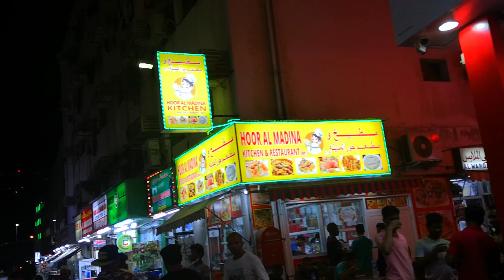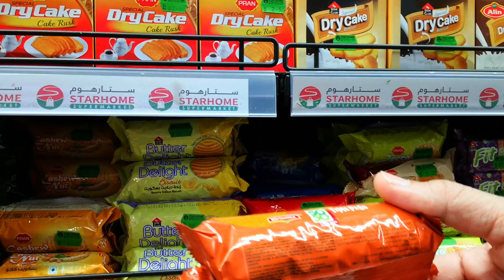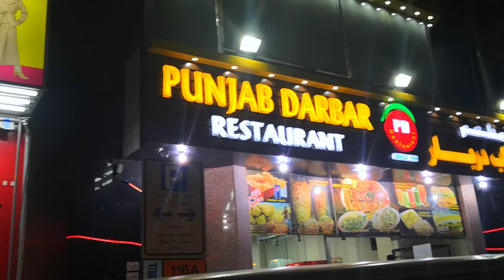Dubai me sab Deira kyon jate hen? Deira Shoppingcenter Vlogs - Desi Engineer`s lifestyle in Europe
In this Dubai Deira Vlog, I'm documenting my Desi Engineer's journey to live and work in Europe. I'll be documenting my experiences in Frankfurt, Munich, Amsterdam and Paris, and talking about the culture, food, and lifestyle in each city.
In this Dubai Deira Vlog, I'm exploring the city and the lifestyle of a Desi Engineer in Europe. From restaurant reviews to what to see and do in Dubai, I'm covering it all in this Dubai Deira Vlog.
This is a long-term video series, so be prepared for a lot of wanderlust and travel tips along the way! If you're planning a trip to Europe soon, be sure to check out my Dubai Deira Vlog-Vlogs!
In this Dubai Deira Vlog, we go to one of the busiest areas in Dubai, Deira, and explore the culture and lifestyles of the Desi community.

We talk to an engineer who has been living in Europe for 5 years and loves it! He shares with us his tips for living a healthy lifestyle while living in a different country, and gives us a glimpse into the culture and lifestyle of the Desi community in Europe.
This is a lifestyle that has taken Desi Engineer far and seen him experience many different places and cultures.
This channel is a great tool for anyone looking to learn about mixed desi lifestyle culture and customs, or for people who just want to see some fun and interesting everyday life videos!

Vlogs - Desi LifeStyle In Europe - Urdu Hindi English

Glad you found my videos on YouTube. If you are new to our channel a big virtual hug to you and WELCOME to the family vlogs "Desi family in Europe".
We'll be taking a look at Desi Engineer's normal routine, which consists of working, being family man, and enjoying life. We'll see how he manages to balance his work and leisure time, as well as his multicultural lifestyle. This is a lifestyle that has taken Desi Engineer far, and we'll be looking at how he achieved it in this video.